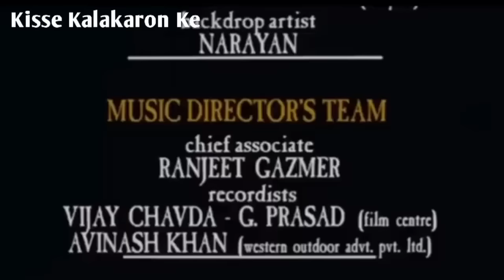SHAME ON YOU INDIAN IDOL | Indian Idol ने की बेशर्मी की हदें पार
amarjeet jaikar
amarjeet jaikar indian idol
amarjeet jaikar song
amarjeet jaikar ka song
amarjeet jaikar viral video
amarjeet jaikar indian idol full episode
amarjeet jaikar new song
amarjeet jaikar ka gana
amarjeet jaikar bhojpuri song
amarjeet jaikar dil de diya
official amarjeet jaikar
manoj muntashir
manoj muntashir shayari
manoj muntashir desh bhakti shayari
manoj muntashir in indian idol
manoj muntashir maa shayari status
manoj muntashir interview
manoj muntashir rashmirathi
neha kakkar song
neha kakkar indian idol audition
neha kakkar indian idol
neha kakkar
neha kakkar new song
neha kakkar falguni pathak song
falguni pathak all songs
neha kakkar all song
neha kakkar ke gane
neha kakkar new song 2023
rd burman
rd burman biography
rd burman indian idol
rd burman hit songs
rd burman hindi songs
rd burman indian idol episode
rd burman hit songs instrumental
rd burman songs
pancham da
pancham da hit songs
pancham da song
pancham da kishore kumar
pancham da musical group
pancham da instrumental
pancham da hit songs instrumental
pancham da interview
pancham da live performance
panchamtantra
Teri Ashhiqui Ne Maara 2.0 (Studio Version)|
Himesh Ke Dil Se The Album|Himesh
Reshammiyal Amarjeet|
himesh reshammiya new
song 2023
himesh reshammiya ka new
song
himesh reshammiya songs
himesh reshammiya album dil
se
himesh reshammiya ke dil se
new song
himesh reshammiya new
song